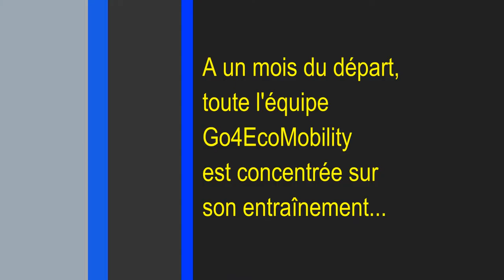A HARD DAY OF TRAINING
A un mois du départ, l'entraînement des membres de l'équipe Go4EcoMobilitty bat son plein...
At one month of departure, the training of members of the team Go4EcoMobilitty is in full swing ...